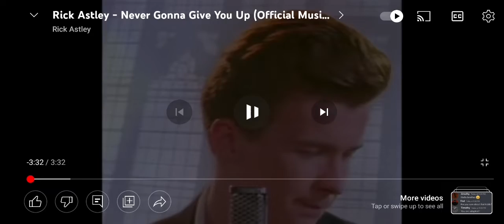OMG FREE ROBUX!!! MUST WATCH